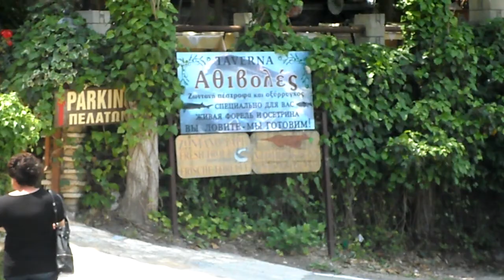argiroupoli lapa rethimno